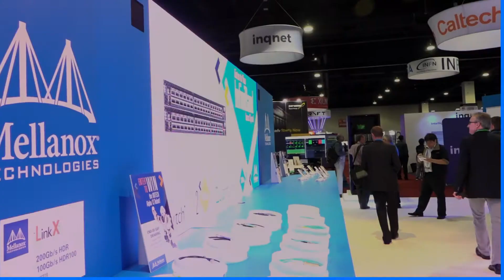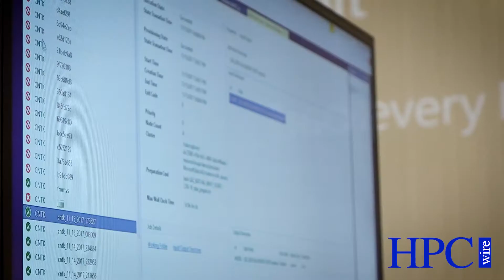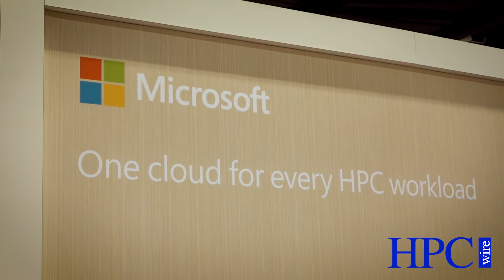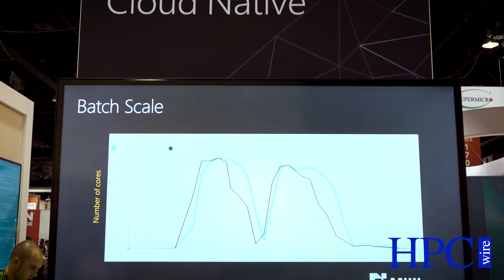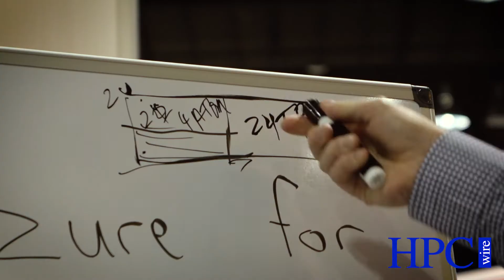Mircosoft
Jason Stowe, Microsoft; Fred Kohout, Cray; and Brett Tanzer, Microsoft discuss acquiring Cycle Computing, cloud HPC, hybrid cloud, CycleCloud, big compute, and their partnership with Cray on enhancing the Azure portfolio, from SC17 in Denver, Colorado.